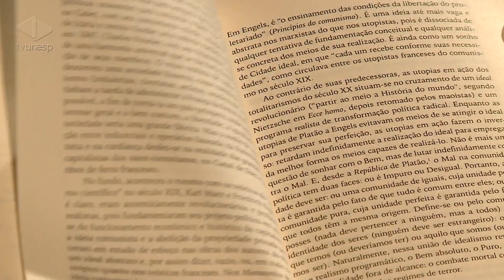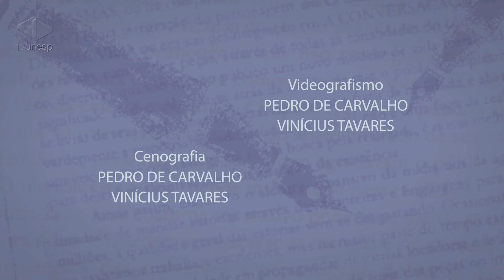Livros | Três utopias contemporâneas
Lançamento Editora Unesp - Três utopias contemporâneas, de Francis Wolff